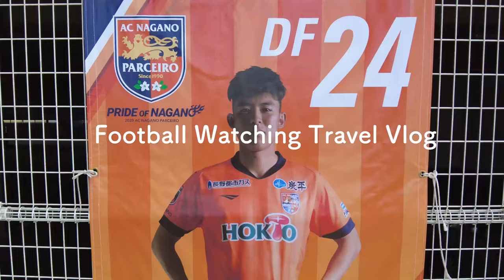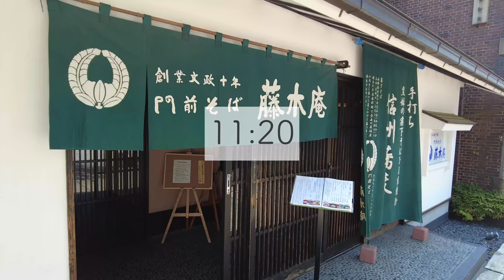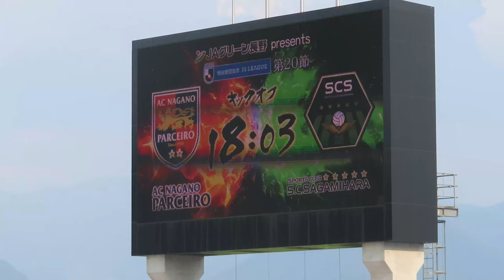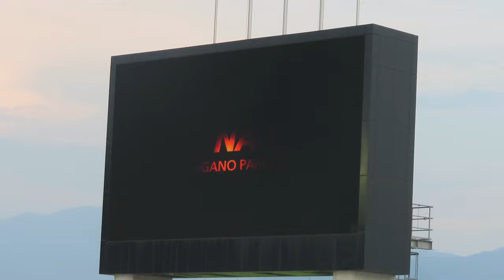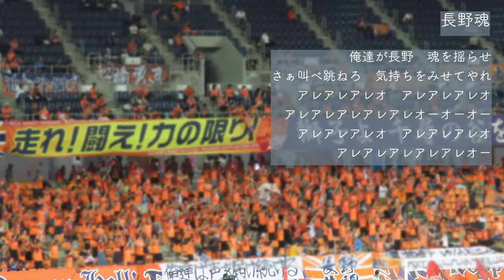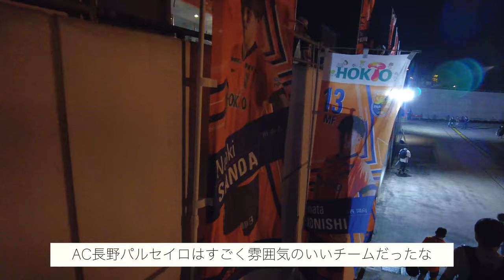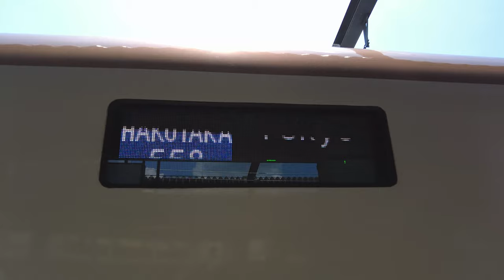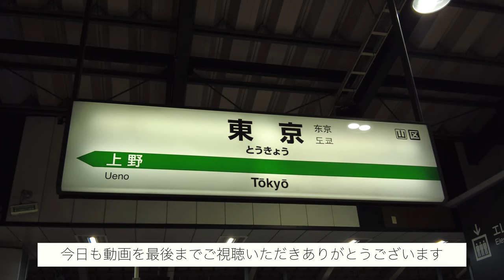【サッカー観戦Vlog】AC長野パルセイロvsSC相模原 暑い夏は少しでも涼しそうな長野でサッカーを観る！もちろん観光もする一泊二日【Jリーグ】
2023/07/29

AC長野パルセイロvs SC相模原

今回は長野Uスタジアムで行われたAC長野パルセイロと SC相模原の試合を観に行ったのでVlogにしました。

J1リーグが中断期間だったので、行ったことのないスタジアムに行ってみることにしました。

少しでも涼しいところがいいし、マリノスから期限付き移籍している西田選手もいるということで今回はAC長野パルセイロに決定！

西田選手は残念ながらメンバー外でしたが、スタジアムの雰囲気が良くてとても楽しかったです